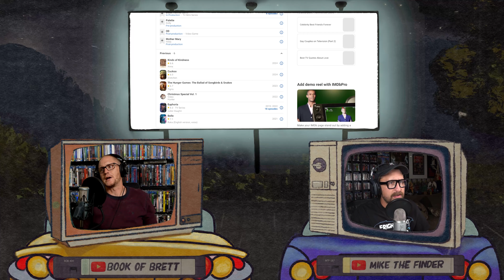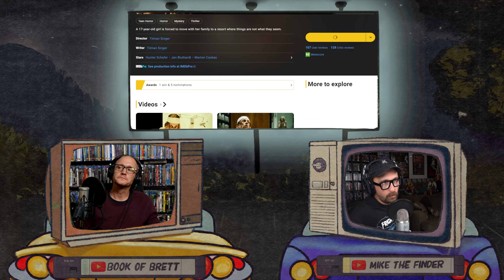So…We FINALLY Watched Cuckoo (2024) *MOVIE REVIEW*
Today we are talking about the 2024 film Cuckoo. We are a little bit late with this episode, and we haven't been around much this last month. So we wanted to use this movie as a way to get back in the swing of things on the channel! If you like this make sure to go check out some of our other podcasts!

⬇️ All Illustrations and Channel Art by Stranger Creations ⬇️
Follow Her Online: @stranger_creations